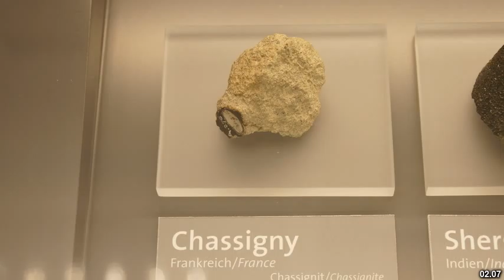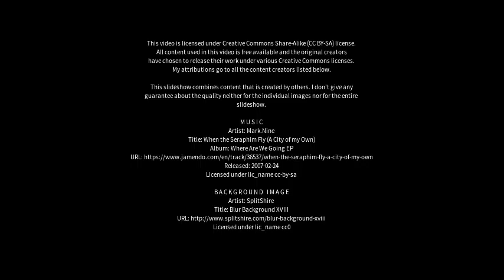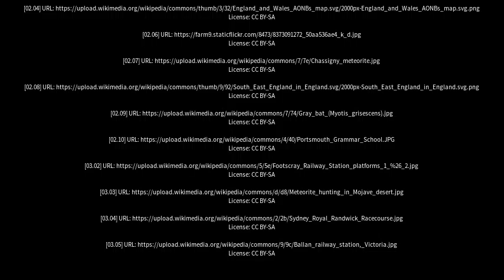Best places to visit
Best places to visit - Cranbourne North (Australia) Best places to visit - Slideshows from all over the world - City trips, nature pictures, etc.